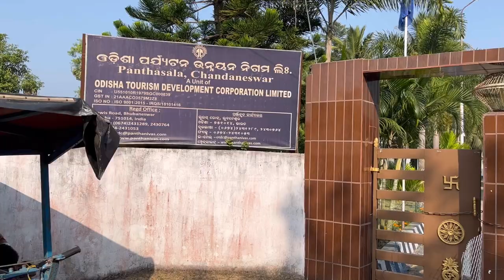Digha 2022 day 2(part 1)Mohonai giye eto ki niye elam o Beriye Porlam Lal Kankrar Khoje Talsarite